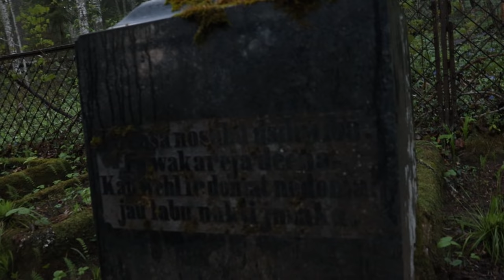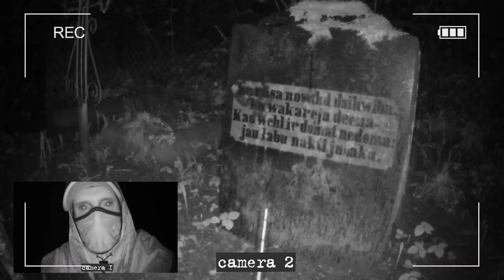УСТАНОВИЛ КАМЕРЫ НА КЛАДБИЩЕ И ЗАСНЯЛ РЕАЛЬНОГО ПРИЗРАКА VIDEO OF A REAL GHOST IN A CEMETERY